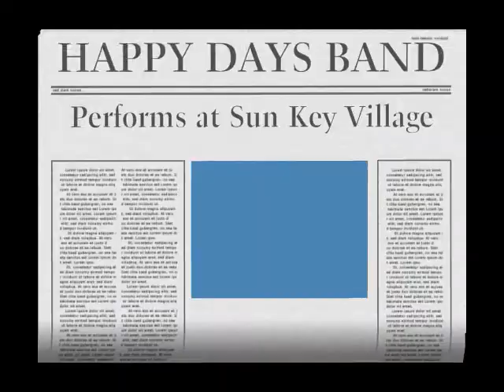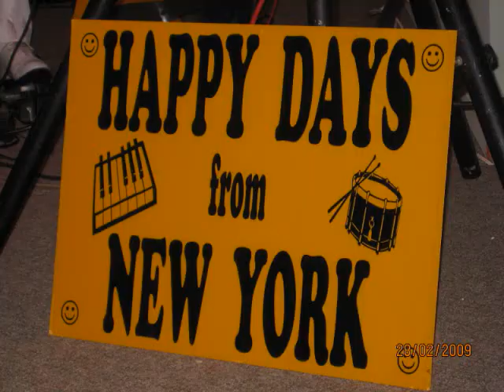Happy Days Band from Upstate New York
Video clips from Sun Key Village "Senior" Prom on 2/28/09